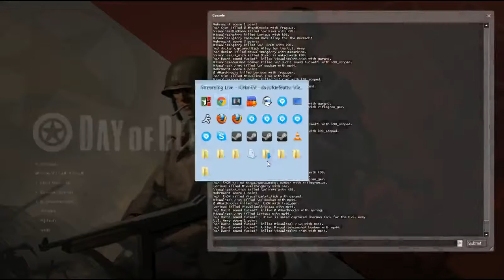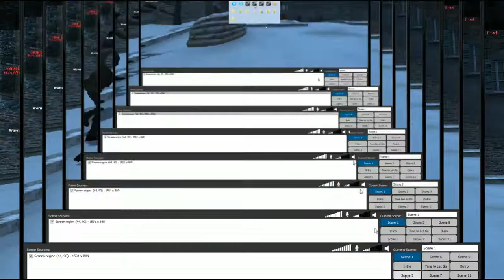DoD.TV - zP! Custom Cup [Part 10]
streamed by AzZa and shAggy